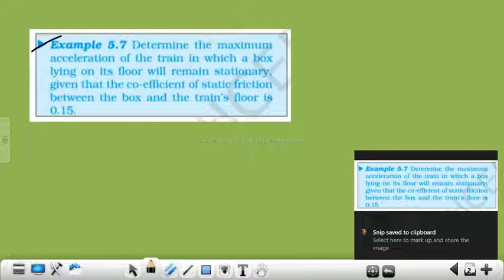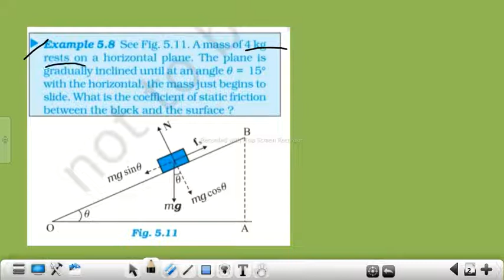Class 11 physics chapter 5 Example 5.7,5.8,5.9,5.10,5.11,5.12